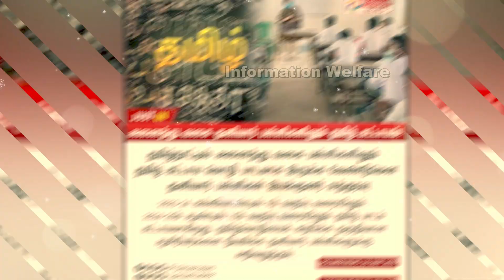🔥 அனைத்து பள்ளிகளிலும் இனி இது கட்டாயம்🔥 தமிழக அரசு வெளியிட்ட புதிய அரசாணை🔥